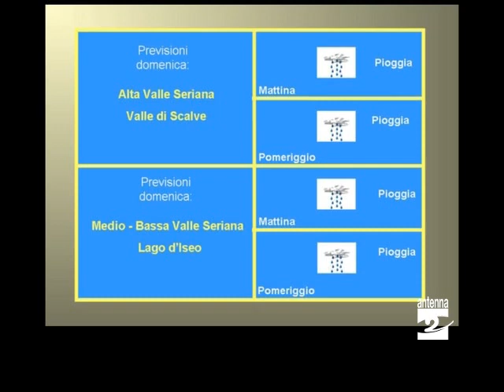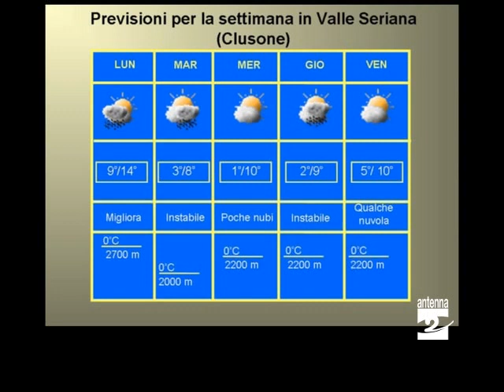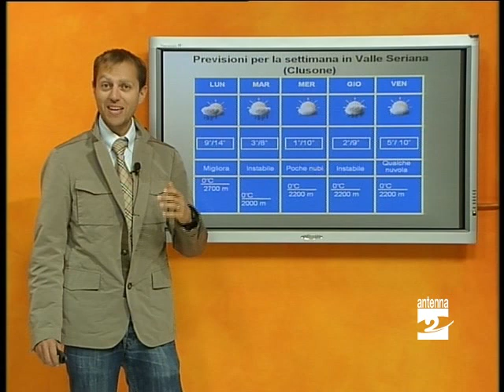Previsioni meteo 4-9 novembre 2012 Valle Seriana Antenna 2 TV